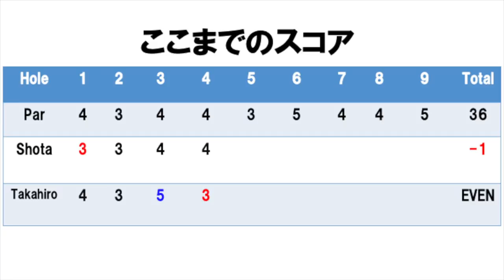タイガーばりのカット打法してみた結果。Takahiro(アメリカのマッチョ大学生)とゴルフ@太平洋クラブ成田コースH1-3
twitterはこちらから！